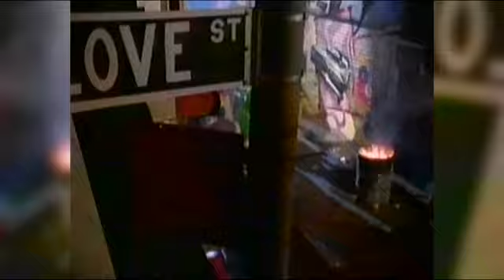Heavy D & The Boyz - Now That We Found Love (PeteDown SoBe Remix)